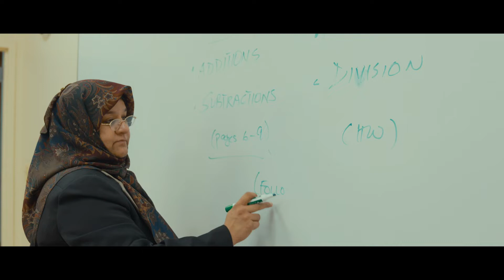CCBC GED Exam Preparation